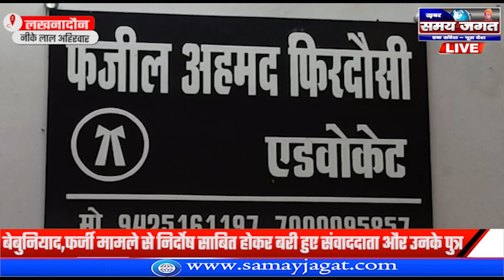लखनादौन:- बेबुनियाद,फर्जी मामले से निर्दोष साबित होकर बरी हुए संवाददाता और उनके पुत्र !!!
नीके लाल अहिरवार की रिपोर्ट